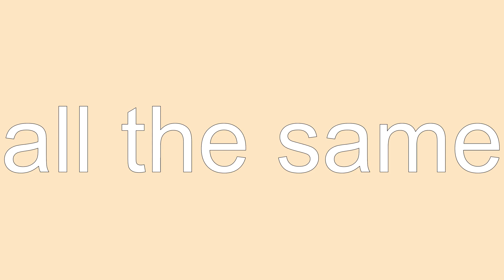All The Same Definition & Meaning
Definition of all the same in English. Meaning of all the same in English. Example of all the same. Synonyms of all the same. Spelling of all the same. How to pronounce all the same.

all the same means:
1. despite anything to the contrary.